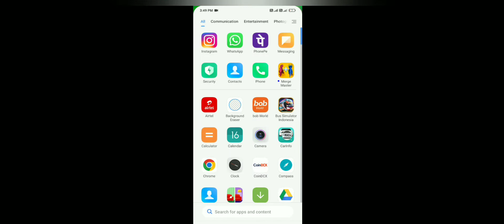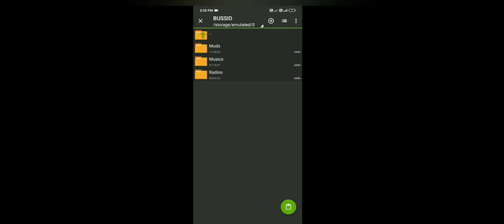NEW TATA TRUCK MOD || BUS SIMULATOR INDONESIA NEW TATA MOD.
Bus simulator indonesia best game for android best mods truck mods bus mods car mods bike mods. and othar mods. i hope aap logo ko ye game bahut accha laga hoga or aap logo ko ye game accha laga to channel ko subscribe or video ko like kr dijiye.

bus simulator Indonesiabus simulator Indonesia car modstruck modshow to download ashoka Leylandtrending games pc gamingmobile gaming